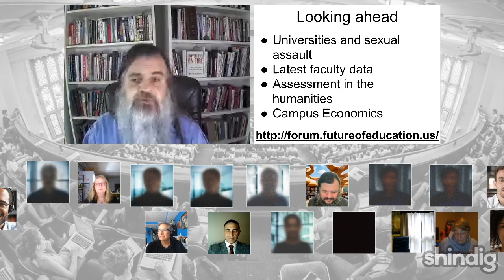How should academics react to AI?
How should higher education respond to new developments in artificial intelligence, such as ChatGPT and image creating applications?

This week the Forum is delighted to welcome several experts to discuss the topic with us, including Brent Anders, Maha Bali, and Ruben Puentedura.